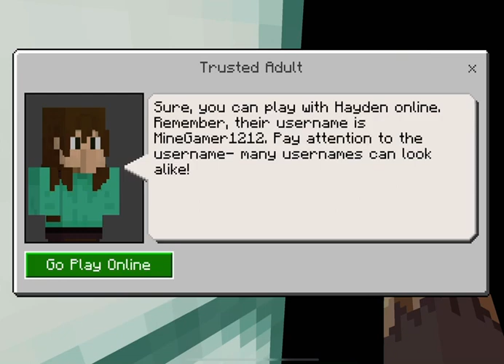Minecraft scavengers tap gameplay 1000 home sweet hmm